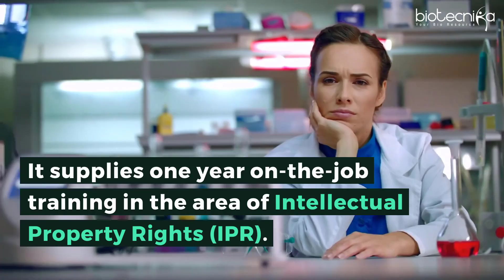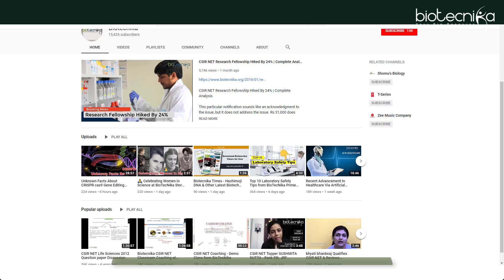DST – Women Scientists Scheme-C 2019 Announced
The official notification and the application portal for the DST Women Scientists Scheme-C (WOS-C) 2019 is now live. Women Scientists who are Indian Nationals with a relevant degree are encouraged to check out this on the job training scheme of one year.